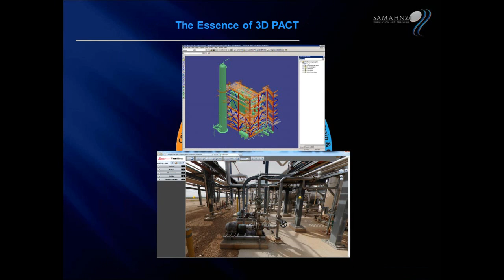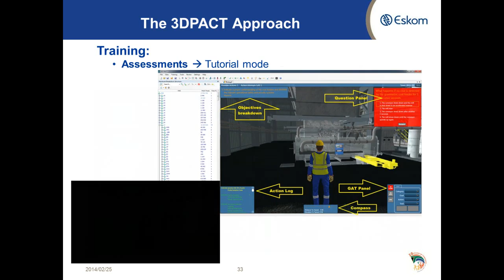ESKOM Uses 3D PACT interactive training - Intergraph PP&M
3D PACT, available through Intergraph®, is a 3D-based training simulation solution that leverages 3D plant models or photorealistic Leica TruView laser scans to create a highly immersive, realistic and interactive training experience. ESKOM, the South African power utility, uses Samahnzi's 3D PACT to rapidly familiarize and train their staff on plant layout, system flow as well as component identification and system isolation procedures.